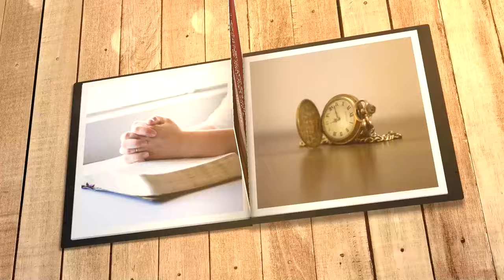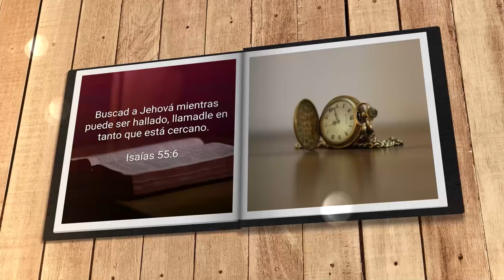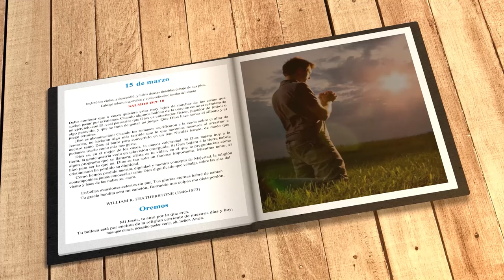Mi búsqueda diaria (15 de marzo)